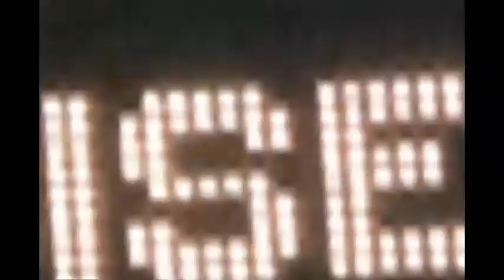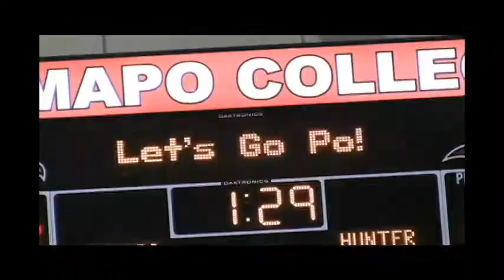My Video Reel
Highlights of Sports games played at Ramapo College of 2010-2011.

My video reel contains the best footage of the best games played at my college condensed into a highlight reel. The footage chosen is suppose to influence what I feel is the most appreciate recording for a highlight reel that demonstrates and displays young talent and potential of a fresh video editor. This reel reveals the best performance of talented student athletes in every sport. This video was made after hours and hours spent filming and editing single games and congested into a single reel. My work including special effects, transitions, titles and animation.